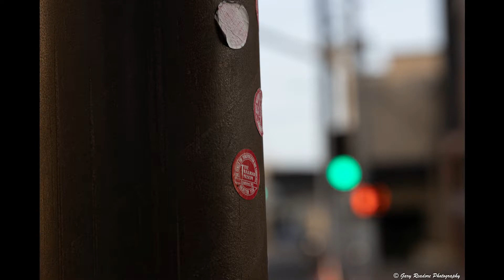Interview With Ricardo From Mexico - His English Language Learning Experience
I am pleased to interview Ricardo Morales about his experience in learning English.  Ricardo lives in Monterrey, Mexico and has a very high level of English, navigating very comfortably through our interview and is a great example of what can be achieved through hard work and time.

Also, Ricardo is a good friend and we are conversation partners who met about 2.5 years ago through a language exchange website called Conversation Exchange.  Ricardo helps me with my Spanish and I help him with his English!  If you are looking for someone to practice speaking with be sure to check out this website, and the best thing about it is that the service is free.

In this video we talk about a wide variety of topics and Ricardo relates his personal experience in learning English, and also offers tips and suggestions.  Watch the video to learn all about it and to also practice your listening comprehension!!!

I am a retired Civil Engineer living in a small Texas town, as well as a language learner like you.  I have been studying Spanish for about 5 years so I know how difficult it is and what is involved to learn a new language.  This channel is a labor of love and I do it just to help others on their English language journey.